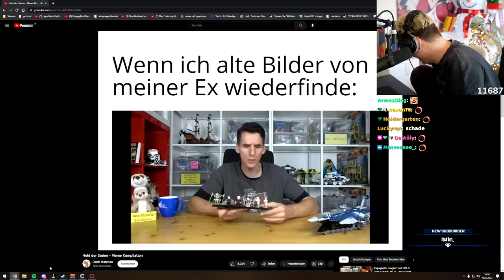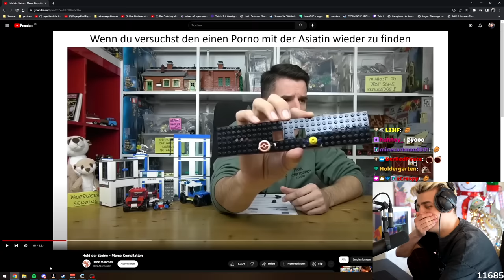Papaplatte reagiert auf HELD DER STEINE MEMES I Papaplatte Reaction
!!! Dieser Kanal gehört nicht zu Papaplatte !!!
Sollten irgendwann Einnahmen erzielt werden, gehen mindestens 50% an Kevin davon!

An Kevin:
Hey, ich hab so oft in den Kommentaren und sonst wo gelesen, dass deine Reactions witzig sind und auch Leute ohne Twitch genießen wollen. Da du sie aktuell nicht auf Domo hochlädst sondern da auch eher aufwendige Videos, dachte ich, ich starte mal einen Kanal  und probiere mal aus die Reactions cool zu schneiden. Natürlich alles umsonst. Sollten irgendwann Einnahmen erzielt werden, setz ich mich sofort mit dir in Kontakt um dir mindestens die Hälfte der Einnahmen abzugeben... Seh´s bis dahin einfach als Experiment. Wenn das natürlich nicht in Ordnung ist, brauchst du nur einen Kommentar schreiben und ich hör sofort auf damit.